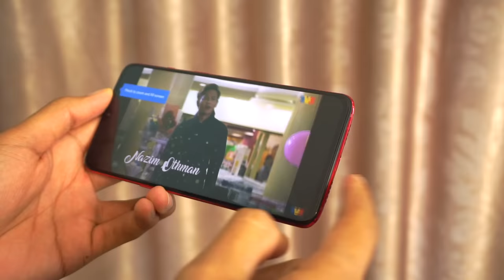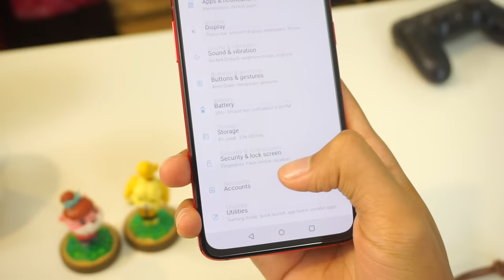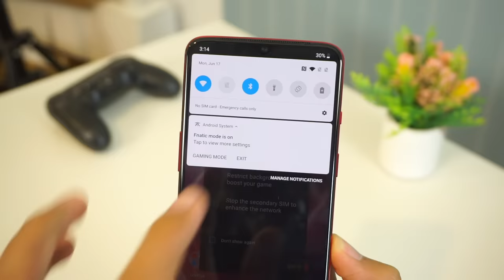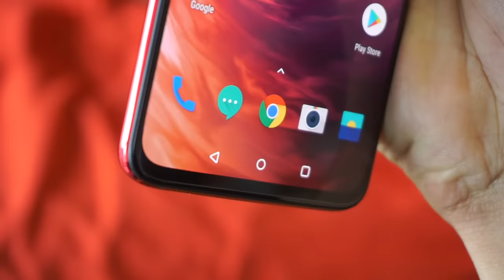Oneplus 7: Cip Lebih Berkuasa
OnePlus 7 Pro diumumkan untuk mereka yang ingin beralih kepada peranti yang lebih premium seperti skrin 90HZ, QuadHD dan kamera Pop Naik yang mengikuti trend terkini.

Namun tidak semua pengguna perlukan naik taraf tersebut, malah ada yang mahukan cip pemprosesan terbaru sahaja. Dengan itu OnePlus 7 sesuai untuk mereka yang mahukan kemaskini ini.